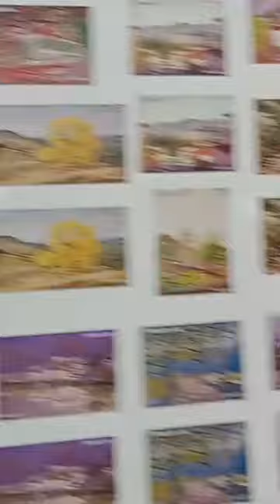Artigos Em Lona e Pintura na Lona#shorts